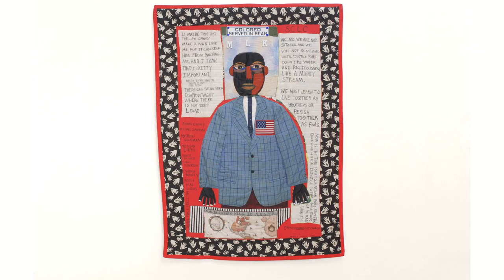Quilts: 4 Directions exhibition at the Craft in America Center through 3/7/20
"QUILTS: 4 Directions" features portraits by Michael A. Cummings, landscapes by Judith Content and selected additional quilts by Susan Hudson and Victoria Findlay Wolfe. With this exhibition, the Center features the work of these four diverse and visionary art quilters from across the U.S. This striking exhibition brings to Los Angeles some of the vibrant, vital works featured in Craft in America’s recent PBS episode QUILTS, which premiered on 12/27/19.

All Craft in America programs are now viewable